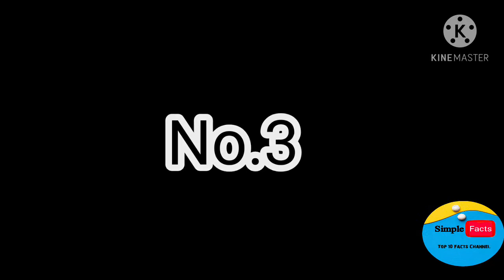Top 10 Expensive Cars In The World 2021 || Top 10 Costly Cars 2021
Top 10 cars in 2021,
Top 10 luxury cars in the world 2021,
Top 10 Expensive cars in the world 2021,
Top 10 costly cars in world 2021,
Best cars in 2021,.
top 10 best cars in 2021.